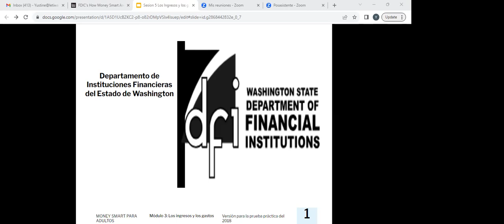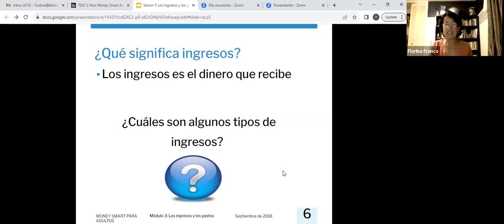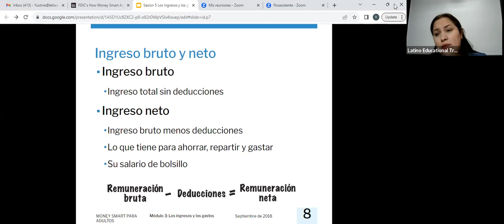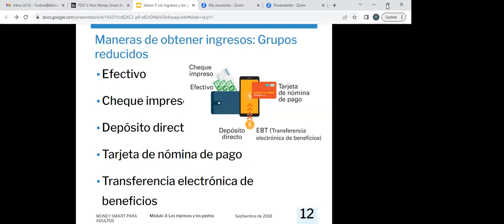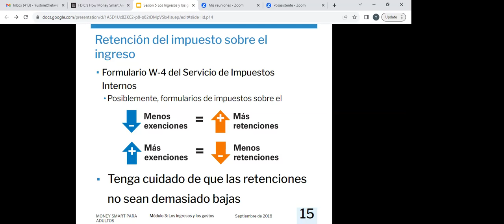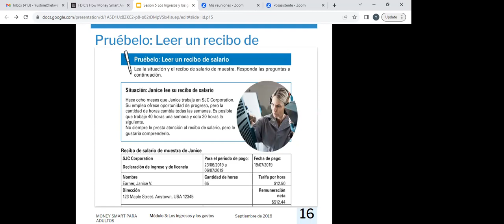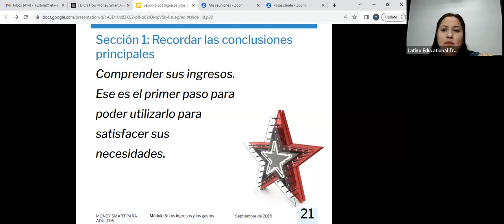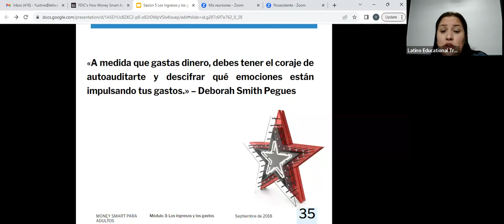Módulo 3: Los ingresos y los gastos (1/2) - Taller "Aprenda a administrar sus finanzas".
¡Aprenda a administrar sus finanzas con Yustine Saavedra! Taller de Otoño 2023.